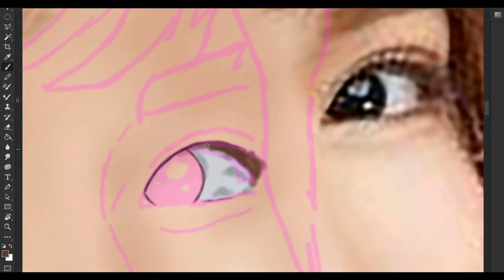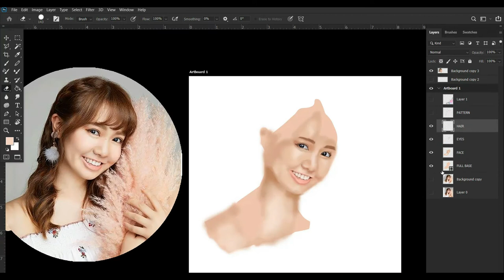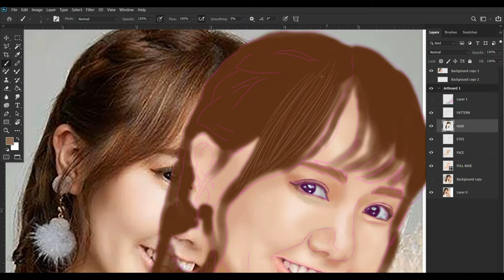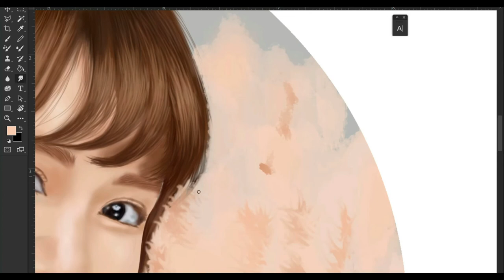Mana Okada Digital Speed Paint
Mana Okada of 123Japan!
Digital Sketch Fanart for manahello